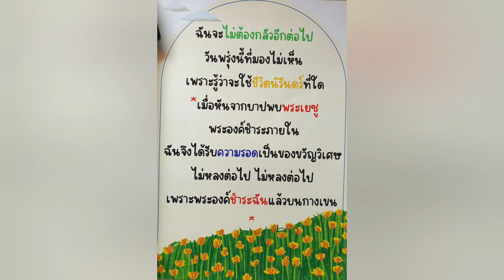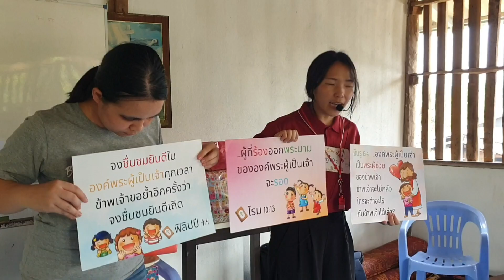서로 사랑하며 TV 후웨이뽕 교회